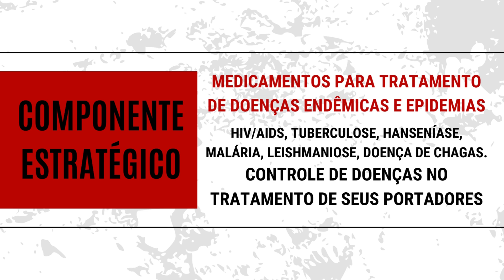Componentes da Assistência Farmacêutica no SUS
O financiamento da Assistência Farmacêutica está categorizado em três componentes: Estratégico, Especializado e Básico, em que os entes gestores do SUS, dependendo da especificidade de cada grupo, participam financiando os recursos.